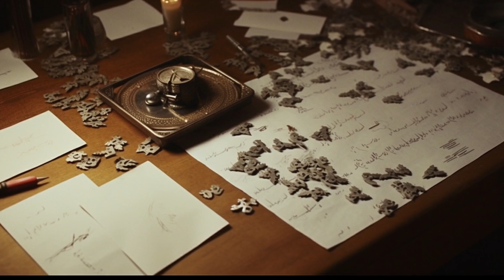Cracking the Enigma: The World War II Codebreakers of Bletchley Park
Join us on a captivating journey through history as we delve into the world of Bletchley Park, the top-secret British intelligence center during World War II. Discover the remarkable story of the codebreakers who played a pivotal role in deciphering enemy messages and changing the course of the war. From Alan Turing and his brilliant team to the cutting-edge machines they used, witness the untold stories behind the scenes of the Enigma code and its decryption. Unveil the hidden secrets, the challenges they faced, and the extraordinary impact of their work on the outcome of World War II. Immerse yourself in the intriguing world of espionage, intelligence, and the relentless pursuit of cracking the unbreakable codes. Don't miss this thrilling exploration of the unsung heroes of Bletchley Park and their crucial contribution to shaping our modern world